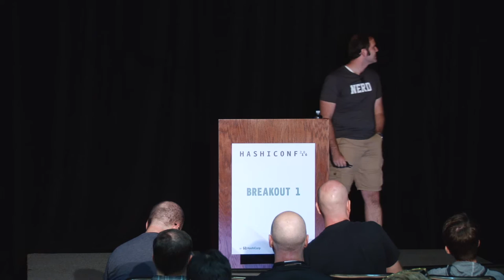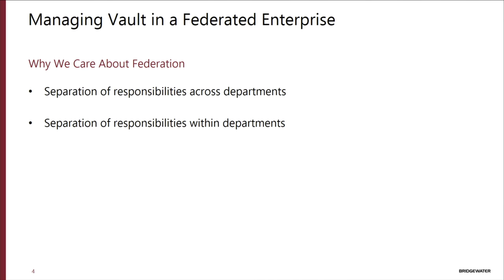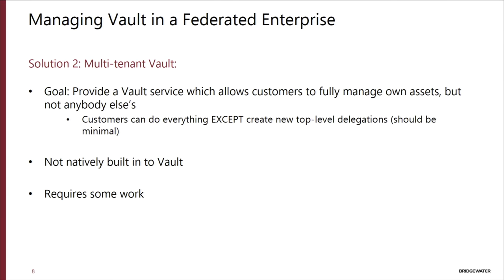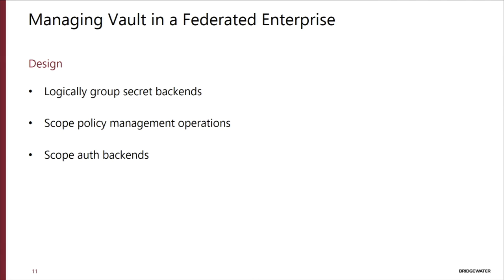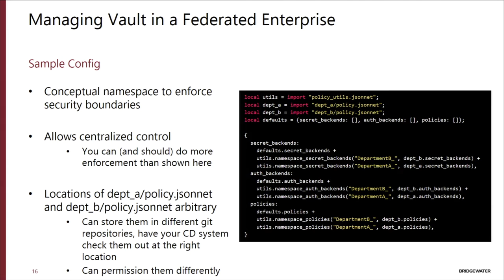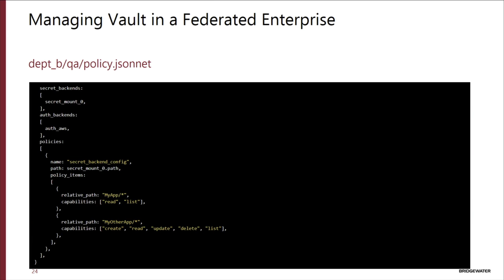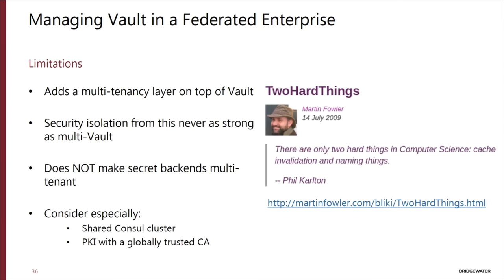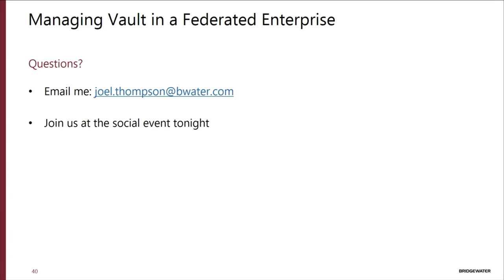Managing Vault in a Federated Enterprise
Joel Thompson, Systems Engineer at Bridgewater Associates, LP

Vault provides a robust secret management platform with a very extensible permissions model. However, it lacks a means of delegating the management of only certain parts of a given Vault deployment. Bridgewater shares its experience building Vault for an enterprise where segregation of responsibilities is a key part of its security posture, and discusses strategies to enable federated departments to manage their own Vault policies securely. --